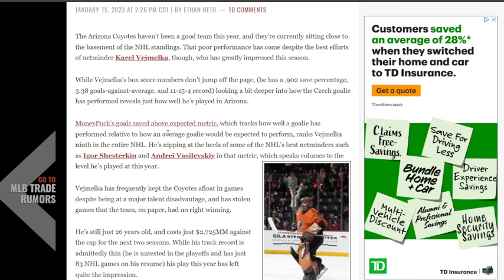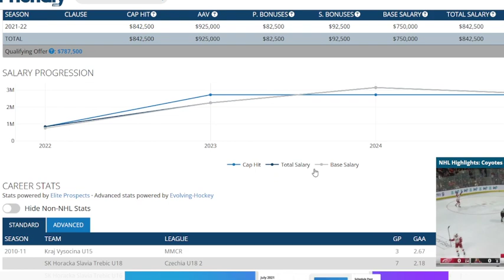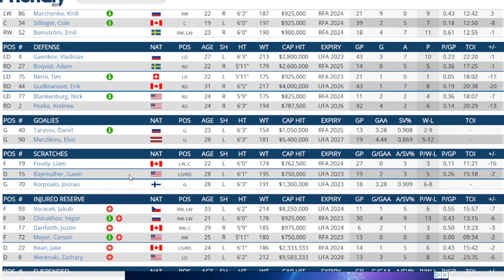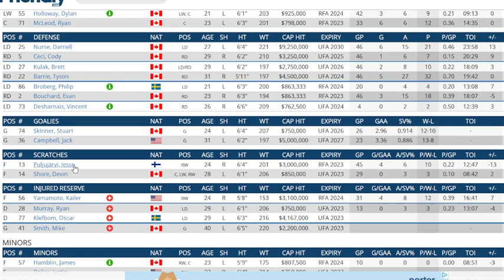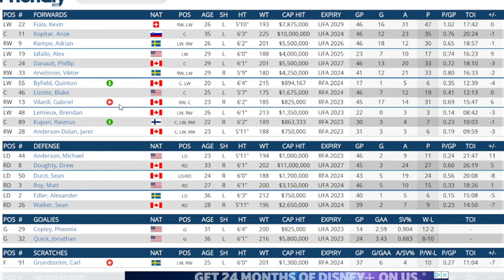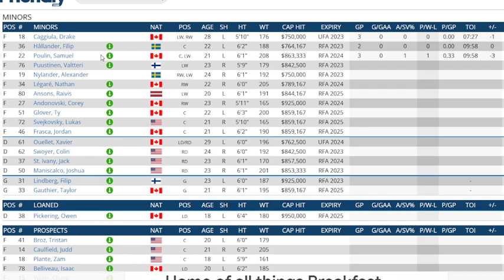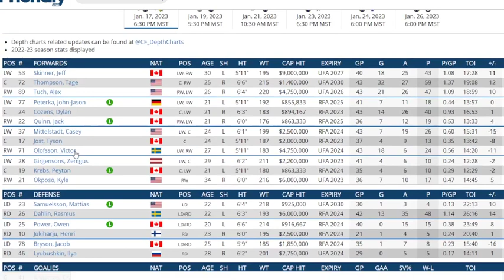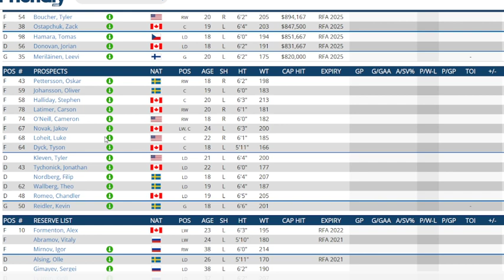NHL News And Rumors Frolic .Arizona Open To Moving Karel Vejmelka? 7 Teams He May Move Too .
I take a look ata reports that Arizona is open to trading elite goaltender Vajmelka , what the return may be and where he may go .